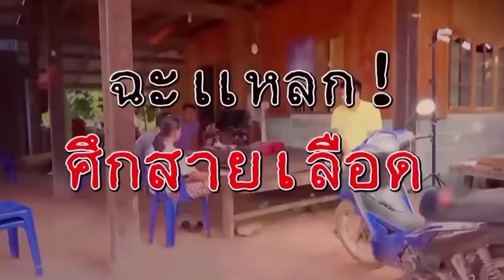เเม่ใช้สิทธิ์เเละเหตุผลมาโดยตลอดถึงเเม้จะขัดกับความรู้สึก 28/8/64